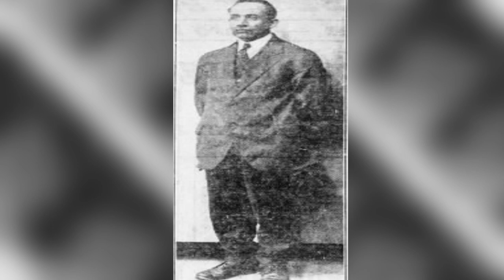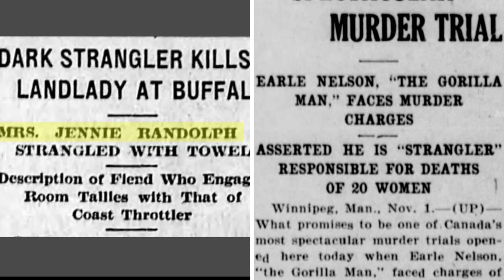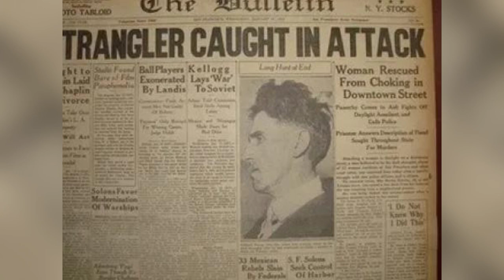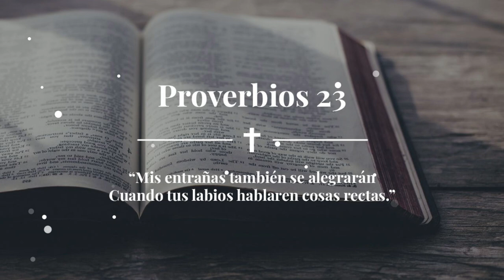El MISTERIOSO CASO de... EARLE NELSON, el GORILA ASESINO 😱😱😱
Este vagabundo acostumbrado a citar versículos de la Biblia mató a muchas propietarias de pensiones. Después de matarlas las tiraba debajo de su cama antes de irse a dormir. Se le conoce por haber cometido 22 asesinatos y es sospechoso de al menos 3 más. Fue detenido y ahorcado en Canadá el 13 de Enero de 1928.